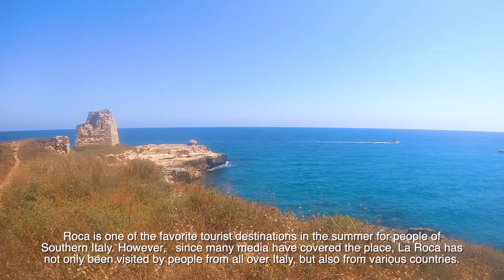Roca, Salento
Rest in Peace, Andrea Mi. Hopefully we can meet again in other world!

Roca (also known as Rocavecchia or Roca Vecchia) is an archaeological site located on the Adriatic coast of Apulia in Southern Italy, a few kilometres from the modern town of Melendugno and close to the city of Lecce.

The site, which has been explored since the end of the 1980s by a team of the University of Salento, has produced some of the best-preserved monumental architecture of the Bronze Age (2nd millennium BC) in Southern Italy, along with the largest set of Mycenaean pottery ever recovered west of mainland Greece.